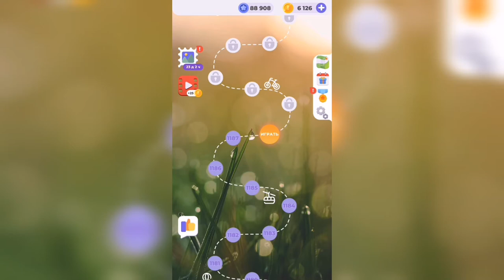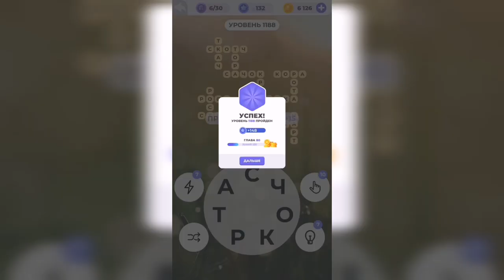Линия слова / С высоты / Уровень 1188